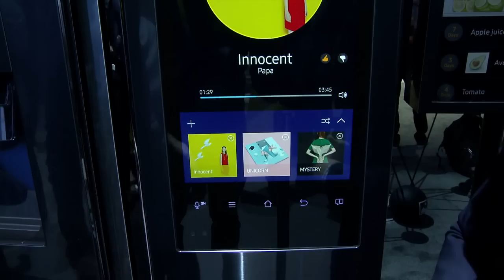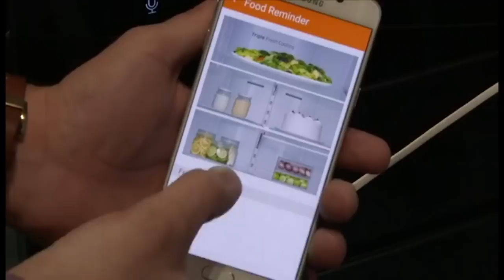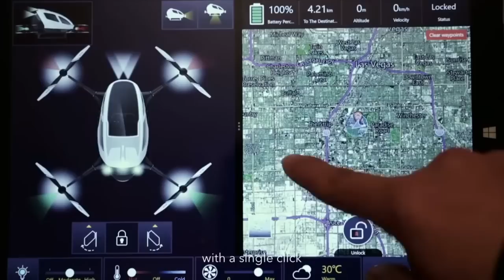Bright TV-vlog: luchtdrum-gadget Aerodrum, getest door Cesar Zuiderwijk (Golden Earring)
'Luchtdrummen next level', het kan met de Aerodrum. Golden Earring-drummer Cesar Zuiderwijk test hem in Bright TV

Bright, vol van vernieuwing. Op Bright.nl